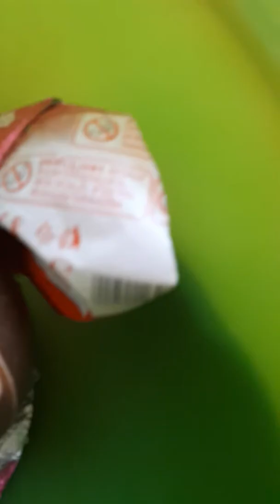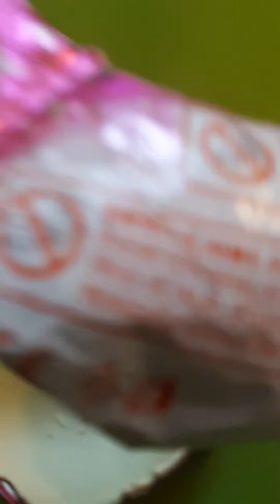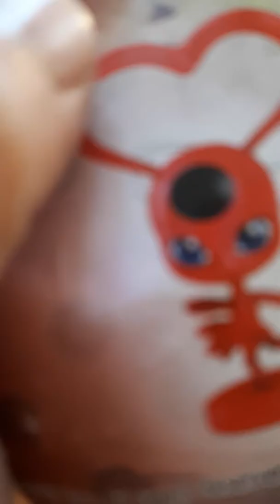Big kinder surprise opening LEGO